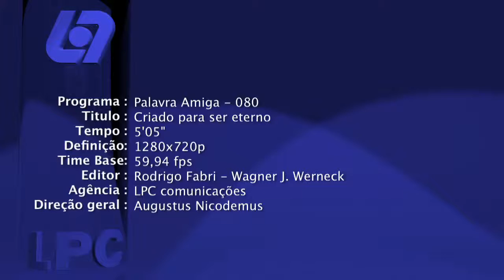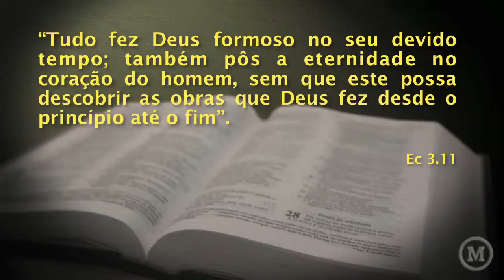Palavra Amiga 80